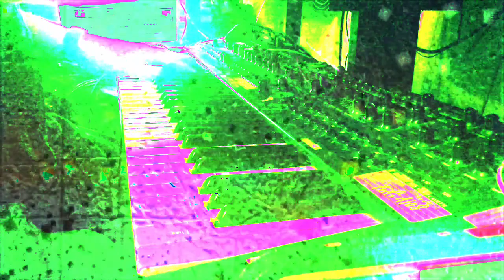Forms of sound made real from beyond all voids of nothingness - Structure without structure manifest